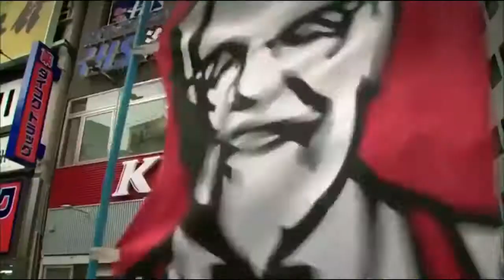The Truth May Scare You Part 17